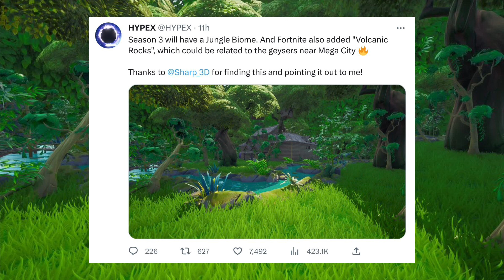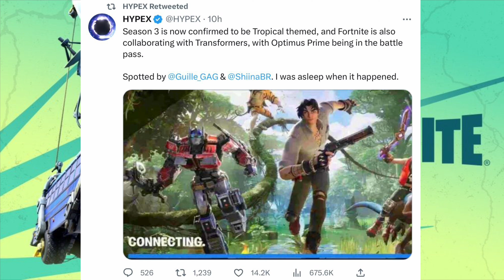FORTNITE CHAPTER 4 SEASON 3 "Wilds" All Game Clips & Trailers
Fortnite Chapter 4 Season 2. NEW Chapter 4 Season 3 - Wilds Compilation! In this video, I will be showing the Fortnite Chapter 4 Season 3 All Game Clips & Trailers and see Chapter 4 Season 3 Reveals in Fortnite Chapter 4 Season 2. Fortnite Chapter 4 Season 3 "Wilds" All Game Clips & Trailers. Support a creator code: IanBuecheGaming (EpicPartner). If it doesn’t work it’s alright!

Fortnite Chapter 4 Season 3 - Wilds All Game Clips & Trailers - Meteor Strike / Volcano Eruption

Fortnite Chapter 4 Season 3 Battle Pass Skins - Optimus Prime Outfit - Season 3 Is Tropical Theme!

FORTNITE CHAPTER 4 SEASON 3 Battle Pass Skins Parts 1, 2 and 3 - First Look At Volcano/Jungle Biome!

FORTNITE CHAPTER 4 SEASON 3 Battle Pass Skins Part 1 and 2 - First Look At All Battle Pass Skins

FORTNITE CHAPTER 4 SEASON 3 Battle Pass Skins (Part 2) - Cinder, Crisp, Phoenix and More Outfits